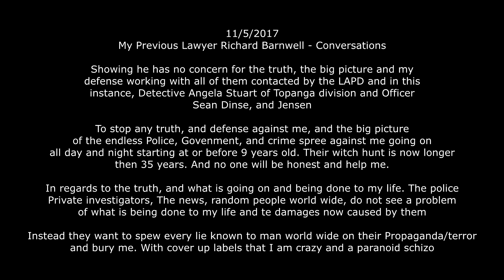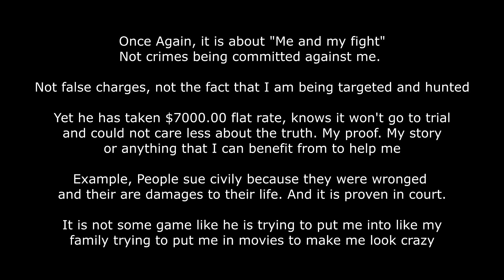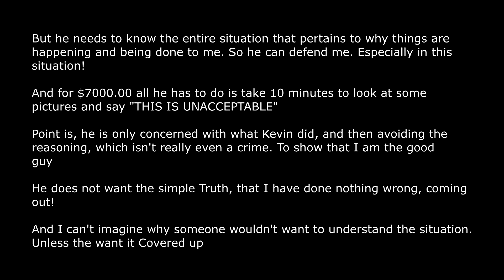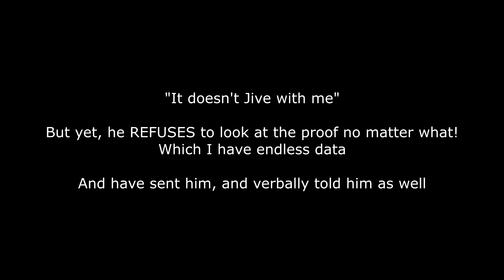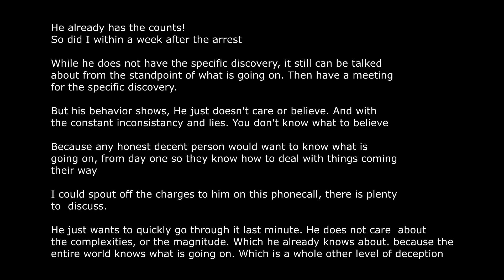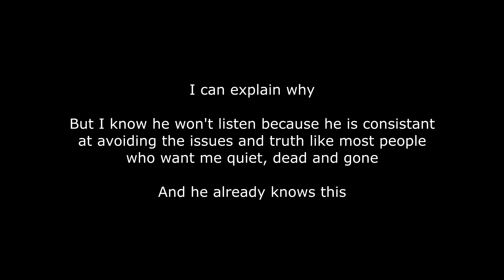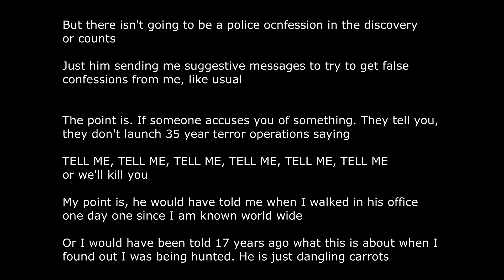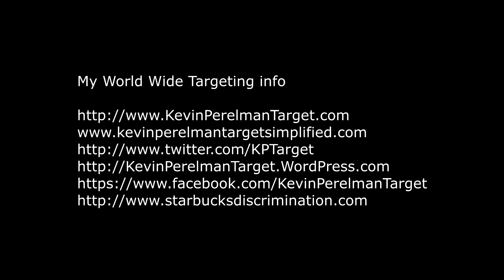Richard Barnwell my previous defense Attorney at the Cochran firm working with the prosecutors